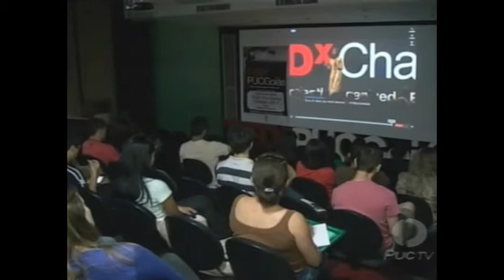PUC Acontece - TEDX Puc Goiás - 04-03-2013